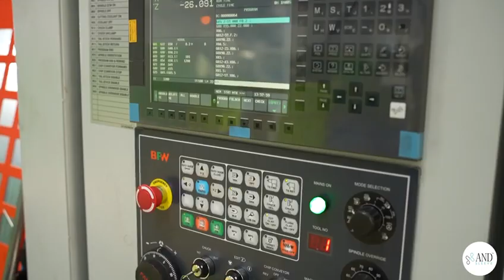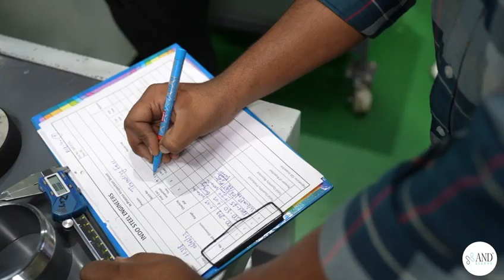Indo Steel Engineers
Indo Steel Engineers is an ISO 9001: 2008 certified company whose solid foundation was laid in 1976 in Jalandhar (Punjab) by a futuristic visionary, its founder and owner Mr. Avinash Gupta.